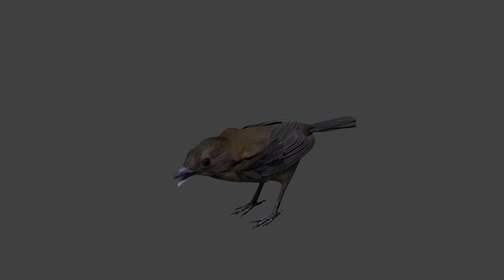Blender Bowerbird rendered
Blender Market